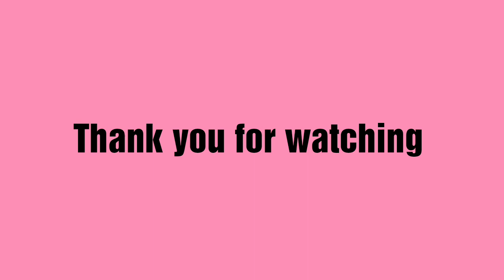How did I manage to cut this full Chicken 💁‍♀|| Full Chicken Cutting techniques and ideas 🍗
Hello friends...

This is video is all about how to cut full Chicken according to our preference. Watch the video fully to get an idea of cutting...If you like the video please give a big thumbs up and do share and subscribe...Thank you.